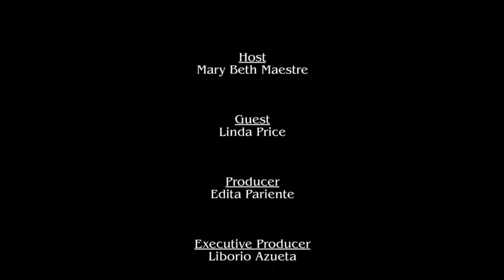Lead Me Home - Linda Price